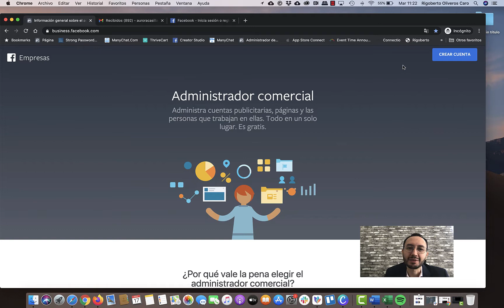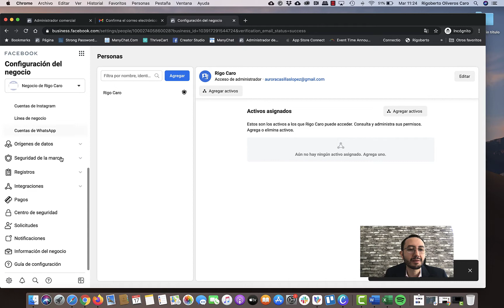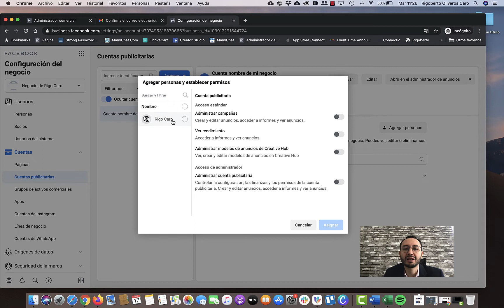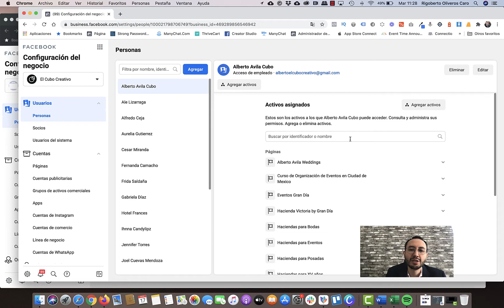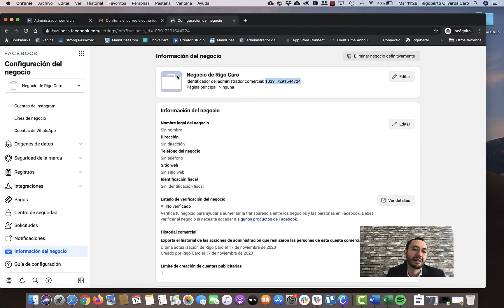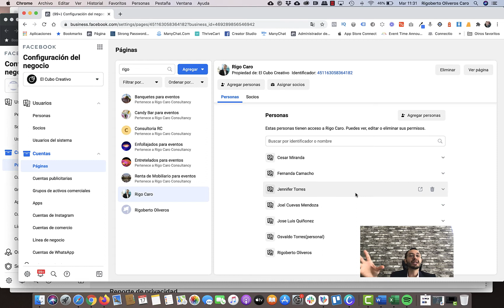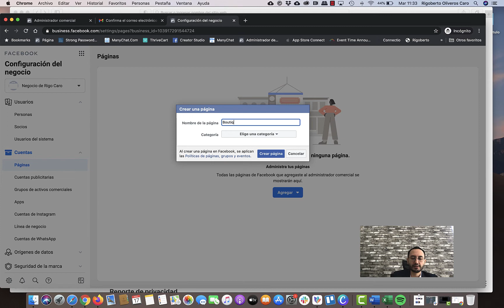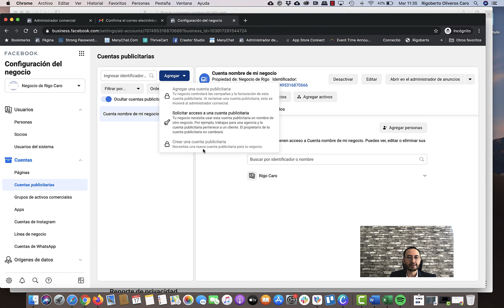Administrador comercial de Facebook 👉 como abrir el administrador comercial de Facebook 2021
Administrador comercial de Facebook
Podrás encontrar más información sobre el tema del administrador comercial de Facebook contactándome en mi sitio web consulte: 👉🏾

Este video trata información sobre el tema "administrador comercial de Facebook", pero tratamos de cubrir los siguientes temas:
- Como funciona el administrador comercial de facebook
- Business manager facebook
- Facebook business manager 2021
- Crear cuenta publicitaria facebook 2021
- Como funciona facebook business manager
- Facebook business manager tutorial 2021

Muchas personas me han preguntado sobre el administrador comercial de Facebook, y por esa razón cree este video espero lo disfrutes.

Administrador comercial de Facebook es una herramienta super útil para hacer publicidad efectiva

Los videos de YouTube se ofrecen en numerosos formatos y resoluciones. Algunos navegadores no admiten formatos de video más recientes o opciones de calidad. Esto implica que estos navegadores web solo pueden tener uno o dos formatos de video para elegir. Recomendamos actualizar su navegador web o sistema operativo para obtener la mejor experiencia de visualización.

Ahora sabes cómo utilizar el administrador comercial de facebook 2020.